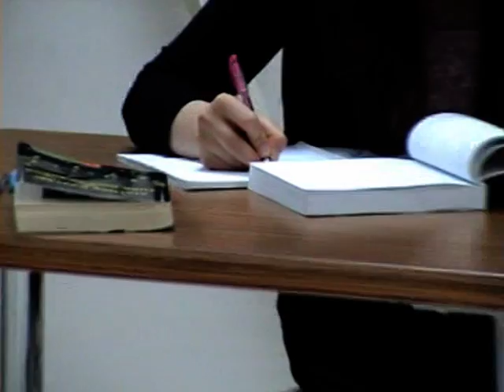Bulut Kız Öğrenci Yurdu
Erzincan Bulut Kız Öğrenci Yurdu